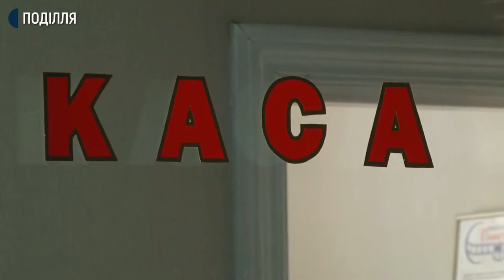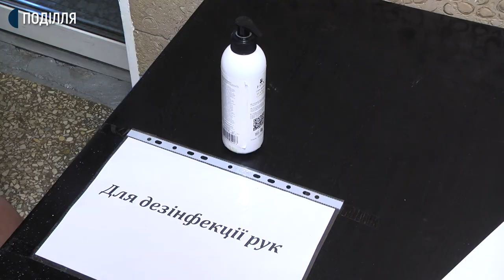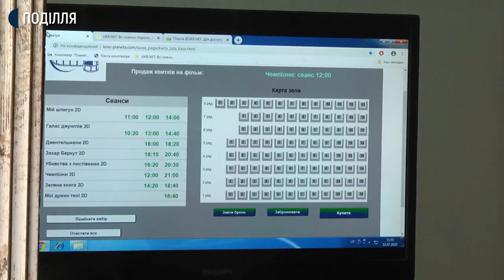Відсьогодні дозволено відновити роботу кінотеатрам: які сеанси транслювалися у Хмельницькому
Відсьогодні дозволено відновити роботу кінотеатрам. Відвідувачі та працівники закладу мають бути в масках та дотримуватись соціальної дистанції. Приміщення після кожного сеансу необхідно дезінфікувати, такі рекомендації головного санітарного лікаря України. Про це Суспільному сказав перший заступник голови Хмельницької ОДА Роман Примуш. Наша знімальна група побувала в двох кінотеатрах обласного центру.